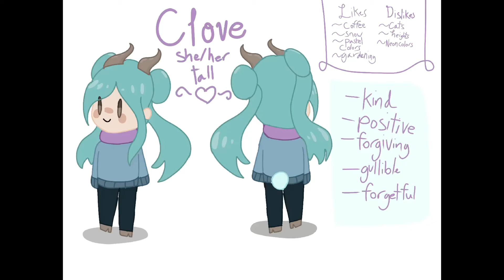SPEED-PAINT- Clove Reference Sheet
Here is another Speed-paint. This one is not in my usual style and does not have comments from me. Anyways, I hope you like it!

Art and character design by me
Music is Asagao by Asuka Ito
Program used was procreate